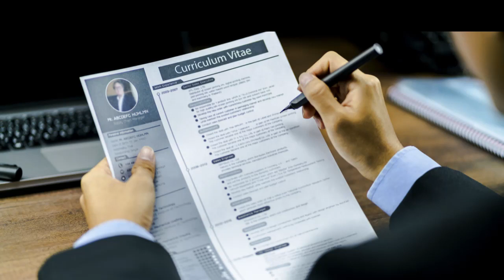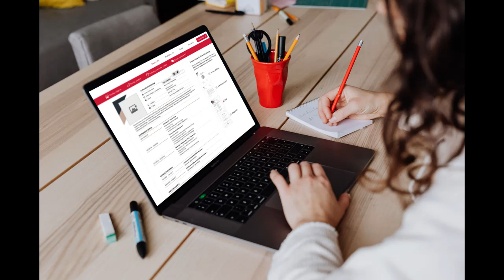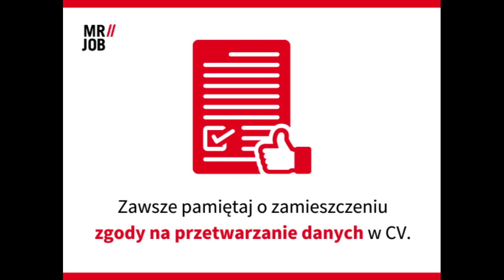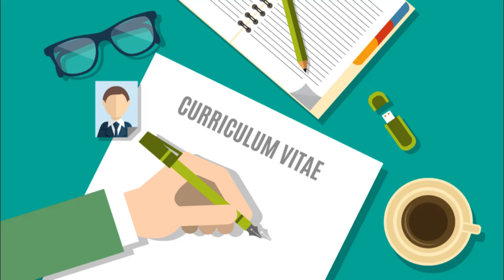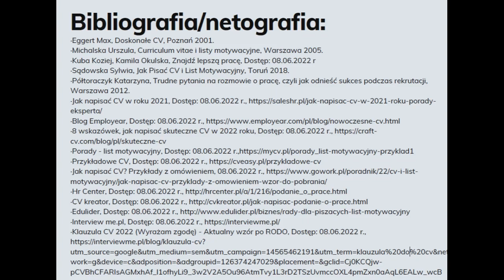Pierwsze kroki na rynku pracy